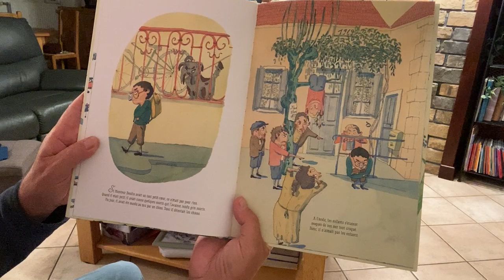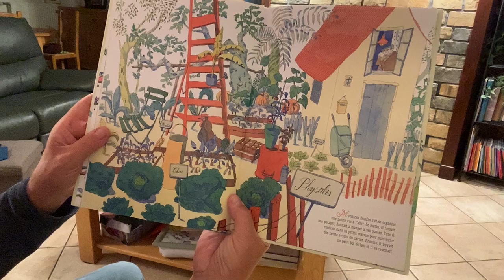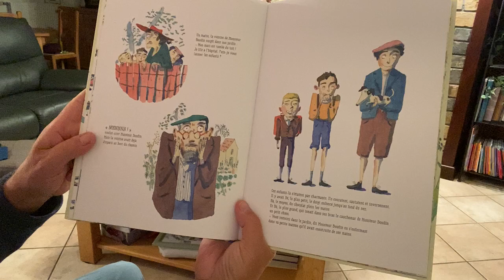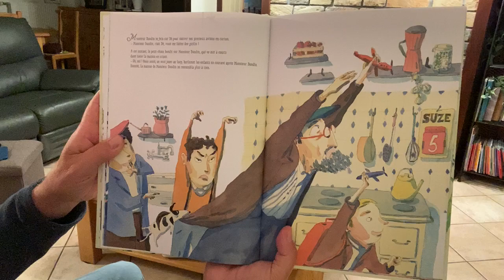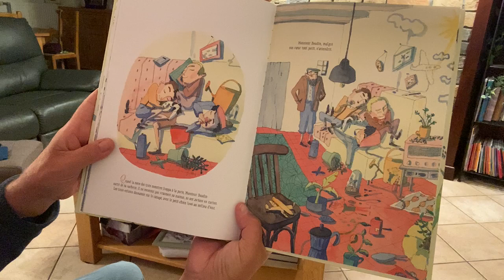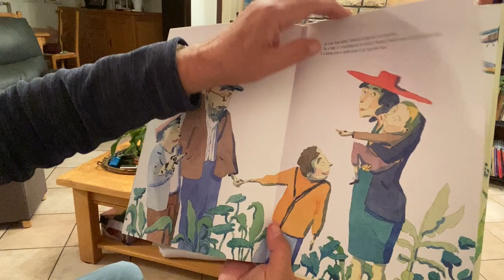637 Monsieur Boudin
Vous aimez ces vidéos? Partagez donc l'adresse